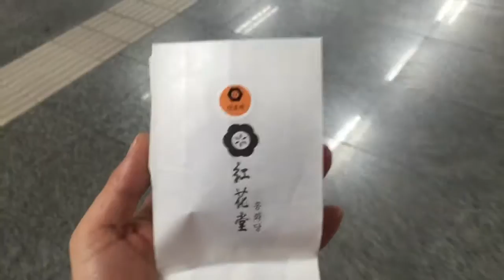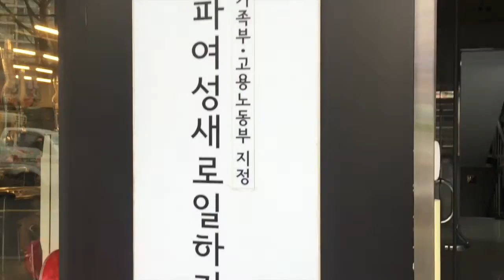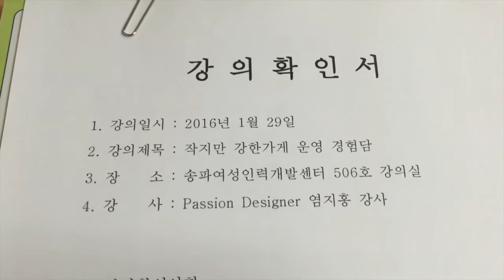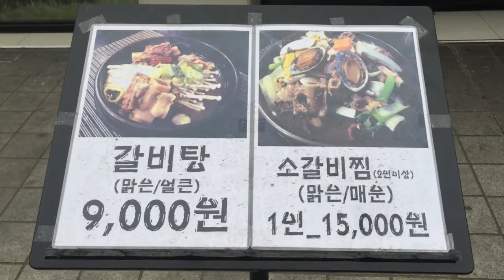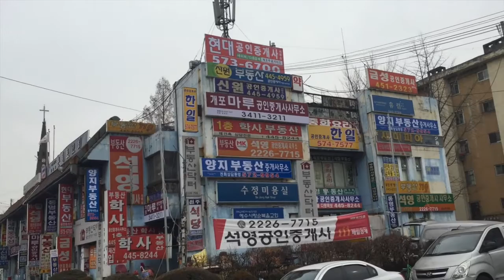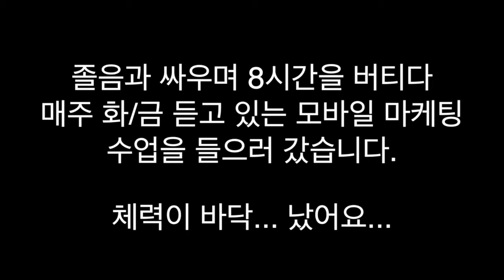의도적 길잃기 Intentionally Lost #30 20160129 염지홍 Jihong Vlog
2016년 1월 29일 금요일
*편집후기 - 길을 잃기 힘든 서울에서 길을 잃는 실험을 했습니다. 잠깐이지만 오랜만에 여행하는 기분이었어요. 진짜 여행을 곧 가야겠습니다.